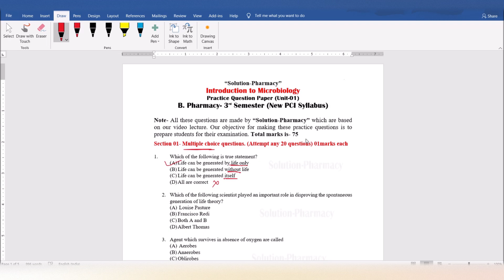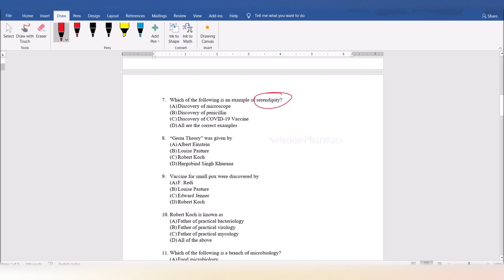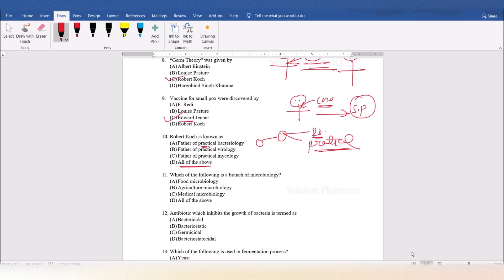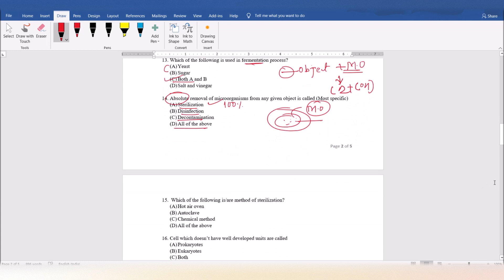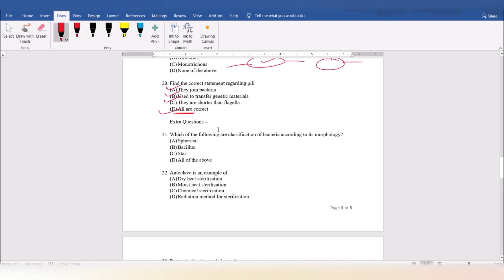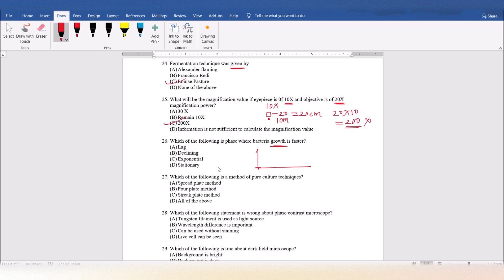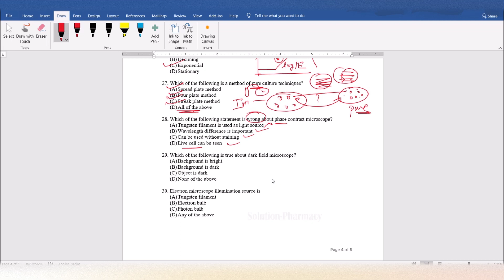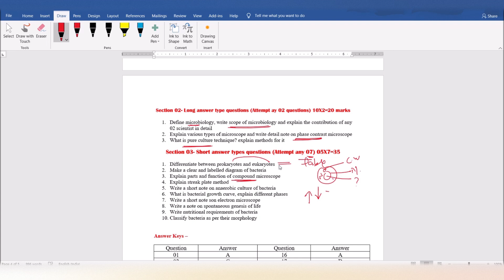Microbiology 44 | Microbiology Model Question Paper (Unit 01) | B.Pharm 3rd Semester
The word MICROBIOLOGY describes exactly what the discipline is: the study of small living things. MICRO = small, BIO = living, and LOGY = to study. Microbiology (or specifically, bacteriology) is still a very young science and not yet completely understood. Only about three hundred years have passed since the discovery of the first bacteria. Many estimates suggest that we have studied only about 1% of all the microbes in any given environment1. In the scope of the world, it is obvious to see that the discipline of microbiology is still in its infancy.

A microbe, or microorganism, is a microscopic organism that comprises either a single cell (unicellular); cell clusters; or multicellular, relatively complex organisms.

Specific Studies-
(1) Bacteriology: the study of bacteria
(2) Mycology: the study of fungi
(3) Protozoology: the study of protozoa
(3) Phycology: the study of algae
(4) Parasitology: the study of parasites
(5) Virology: the study of viruses

This playlist will have the following topics -
(1) Introduction and history of microbiology
(2) Branches of Microbiology
(3) Scope and Importance of Microbiology
(4) Difference in prokaryotes and Eukaryotes
(5) Morphological Classification of bacteria
(6) Nutritional requirements of bacteria
(7) bacterial growth curve
(8) Pure culture technique
(9) Cultivation of anaerobes
(10) Different types of microscope = Simple, compounds, phase contrast, darkfield and electron microscope